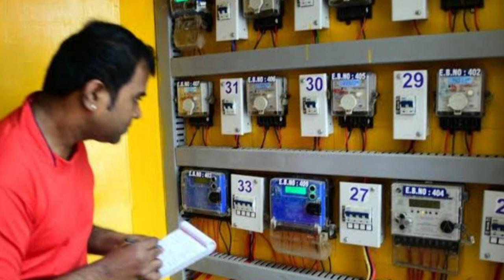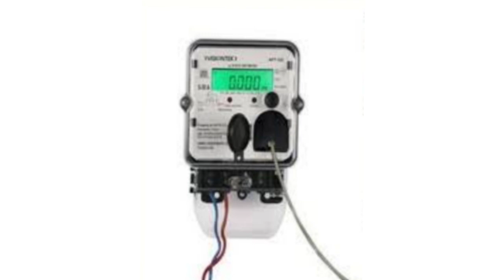electricity bill latest update tamilnadu 2023 | eb latest update tamil | Tricky world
This video shows details about eb bill latest update in tamilnadu 2023

eb bill latest news in tamil
eb bill latest news in tamil 2023
electricity bill latest update tamilnadu
electricity bill latest update tamilnadu 2023
eb bill new tariff in tamilnadu
tneb latest news in tamil
eb bill amount checking tamil
eb bill amount checking tamil 2023
tneb latest news in tamil 2023
tneb latest news in tamil nadu

By
Tricky world